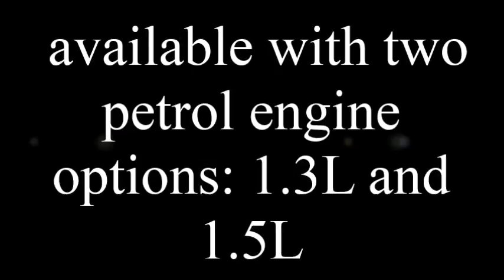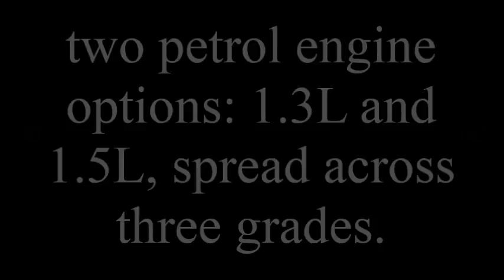2017 Toyota Vios With all Quick Point Specifications 1